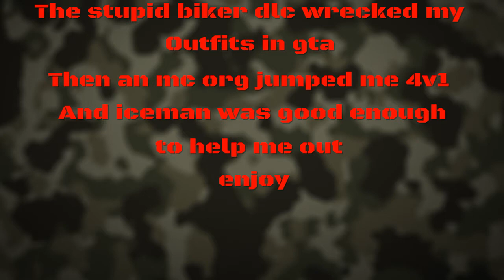Stupid biker update + an mc org gets owned